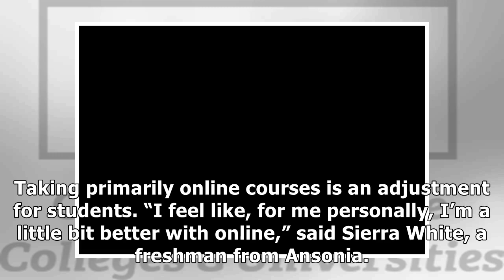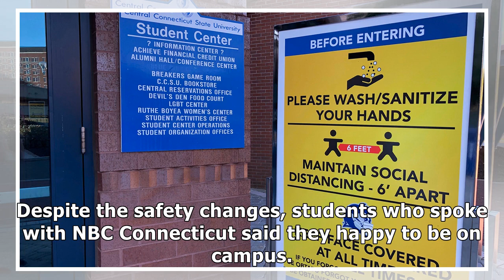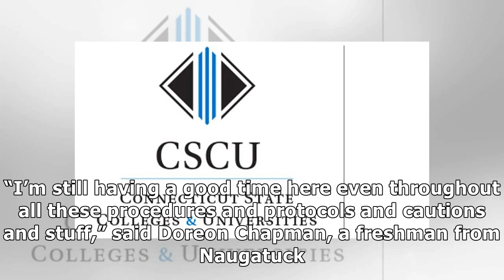Classes Begin at Connecticut State Colleges and Universities